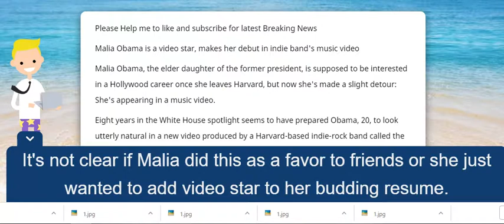Malia Obama is a video star, makes her debut in indie band's music video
Malia Obama is a video star, makes her debut in indie band's music video Malia Obama, the elder daughter of the former president, is supposed to be interested in a Hollywood career once she leaves Harvard, but now she's made a slight detour: She's appearing in a music video.

Eight years in the White House spotlight seems to have prepared Obama, 20, to look utterly natural in a new video produced by a Harvard-based indie-rock band called the New Dakotas.

Wearing a knit cap and an over-sized sweater, "playing" a harmonica and bopping around a lot, she rocks out to a tune called "Walking On Air."

It's not clear if Malia did this as a favor to friends or she just wanted to add video star to her budding resume.

A spokeswoman for the office of former first lady Michelle Obama declined to comment, as per Mrs. Obama's usual stance when it comes to her two daughters. (Sasha Obama, 17, is still in high school in Washington where the Obamas live since leaving office in January 2017.)

Malia has been entertainment-world oriented for some time, despite attempting to stay out of its spotlight since she left high school.

During her gap year after high school and before Harvard, where both her parents attended law school, she worked as an intern on HBO's "Girls," and at movie mogul Harvey Weinstein's film company (now closed, bankrupt and sold in the wake of sex-crime charges against him).

(Update: The band's official YouTube version of the video mysteriously had Malia's appearances removed late Friday with a comment "sorry bout glitch!" and no further explanation.)